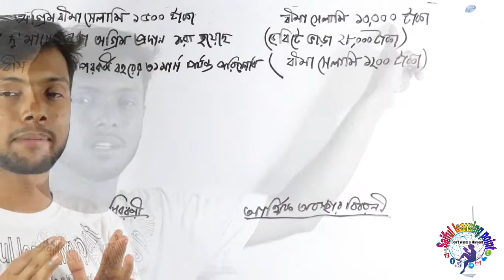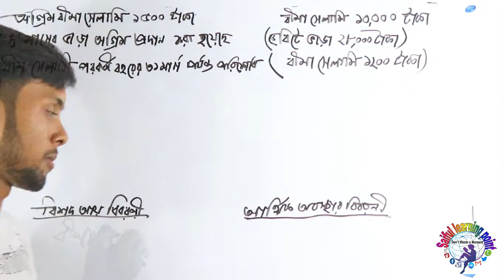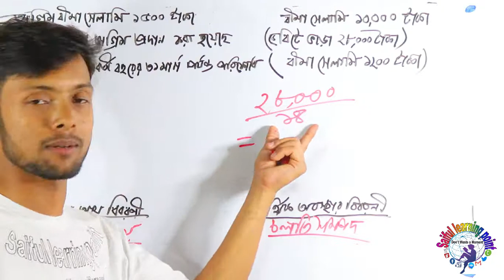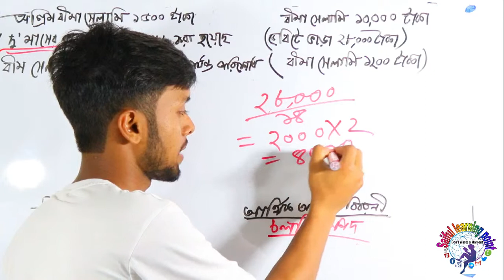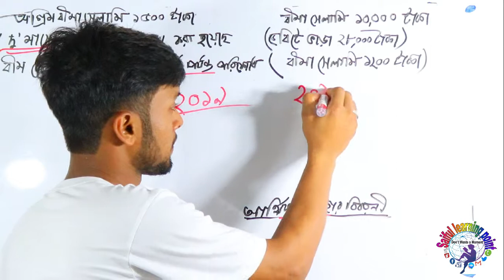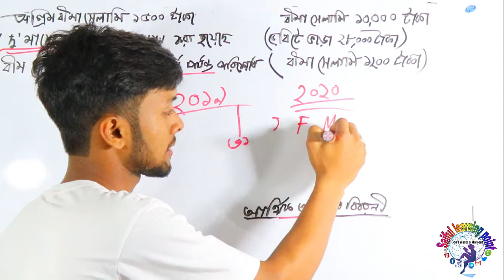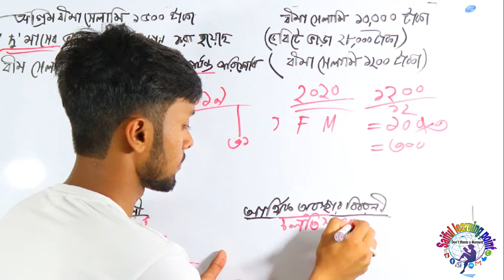চুড়ান্ত হিসাবের কঠিন সমন্বয় । Common Mistakes Of Accounting part 4 | class 9 To 12 । Saiful Islam